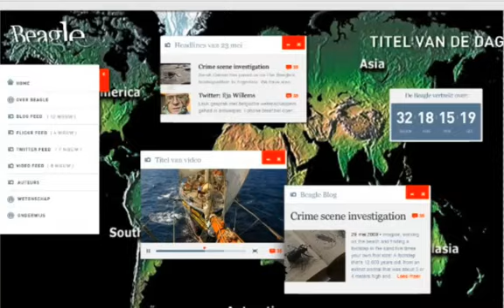Mock ups Beagle website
We hebben lang gezocht naar de ideale wereldkaart als achtergrond van de website. Tevens komt die kaart in het tv-programma. De Media Monks ontwerpen en bouwen de site.